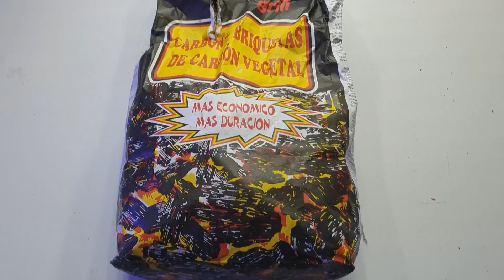¡¡POR FIN TENEMOS MINI RANITAS!!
Vídeos todos los lunes, miércoles, sábados y domingos.